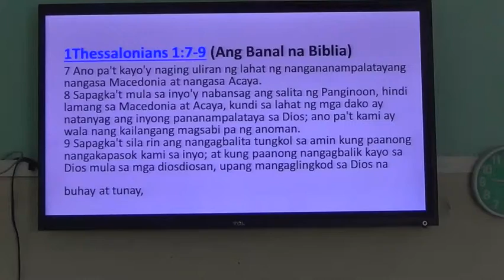EP132PT06 Thessalonians Part 2